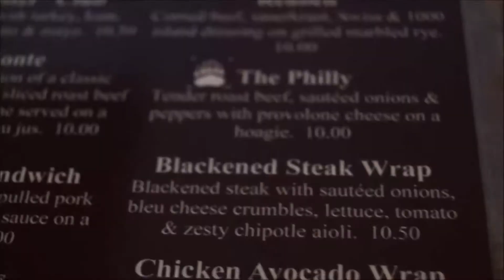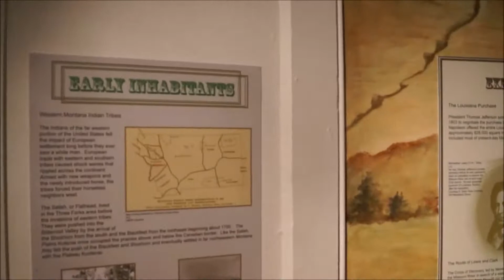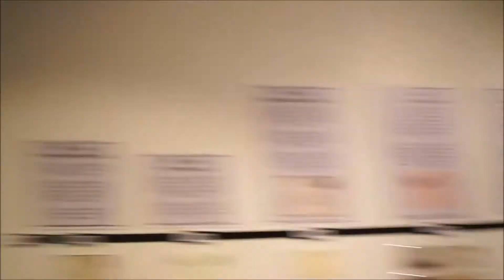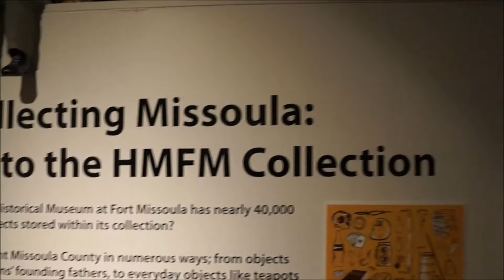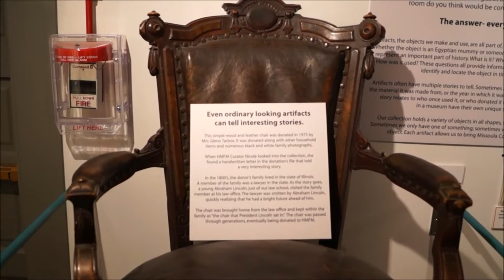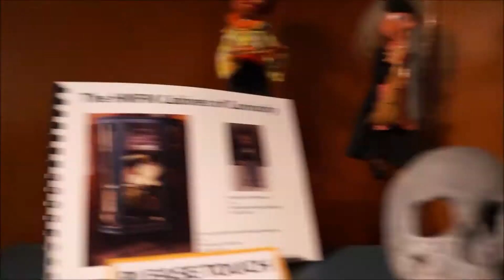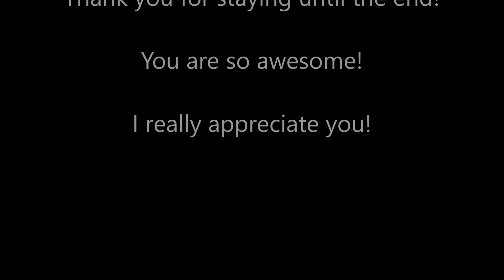Happy Friday....Get Outside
I had a great happy Friday today.  It was cold and snowing, but it was great to get outside.  I had a great day snow plowing, having lunch, and just going out and about around town.